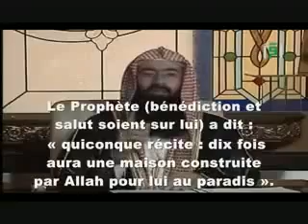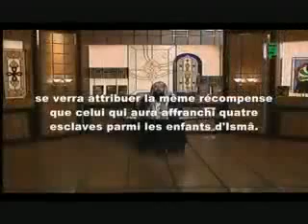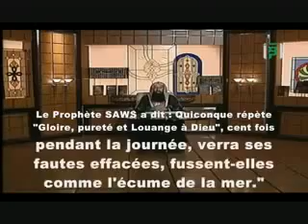Obtenir des récompenses énormes HASSANETTES plusieurs formules el fatiha 7 fois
قناة القرأن الكريم كامل مترجم بثلاثة لغات العربية والانجليزية و الفرنسية.